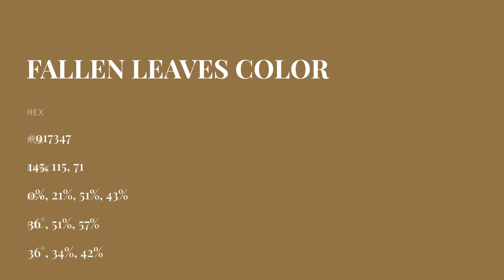Fallen Leaves color #917347 hex color - Brown color - Cool color 917347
What color is Fallen Leaves ? #917347 hex color - Brown color - Cool color 917347

Hex #917347 Color Code is also known as Fallen Leaves color.